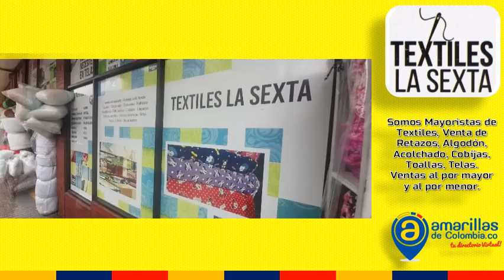TEXTILES LA SEXTA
TEXTILES LA SEXTA. Somos Mayoristas de Textiles, Venta de Retazos, Algodón, Acolchado, Cobijas, Toallas, Telas. Ventas al por mayor y al por menor.